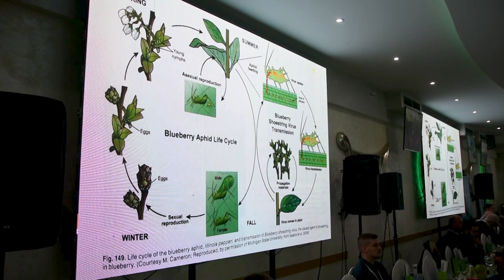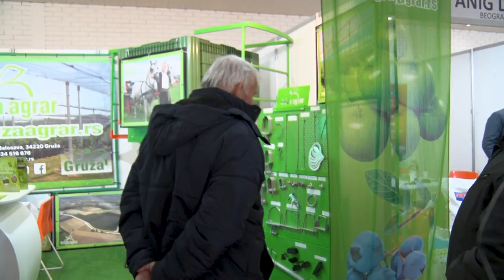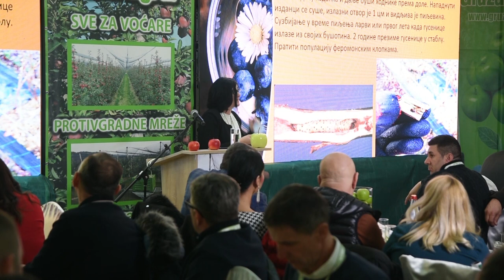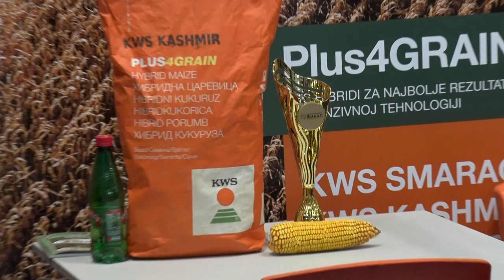ZA SVAKOGA PONEŠTO! Sajam poljoprivrede u Šapcu 2023. godine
Kako je protekao nedavno održani Sajam poljoprivrede u Šapcu?
Sagovornici:
Dragiša Granić – organizator Sajma poljoprivrede
Siniša Dragićević – „Agropanonka“
Andrijana Teofilović – „Gruža agrar“
Facebook: Farma emisija o poljoprivredi